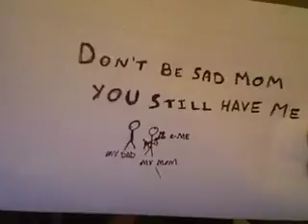for_my_momma.mov